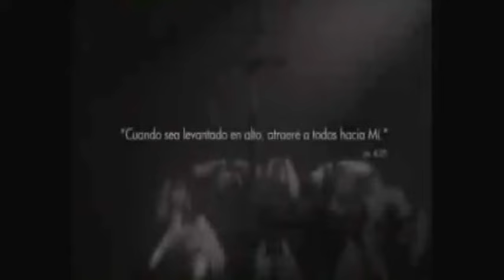JESUS DIVINO - LOS LUCERITOS DEL RINCON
IMAGENES DE LA PELICULA EL GRAN MILAGRO CON MUSICA DE VIOLIN DE LOS LUCERITOS DEL RINCON